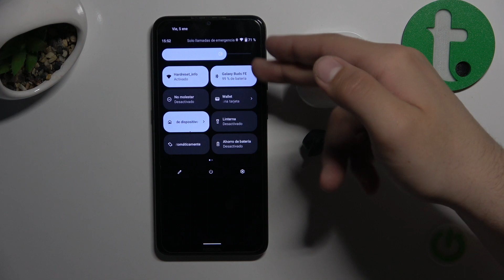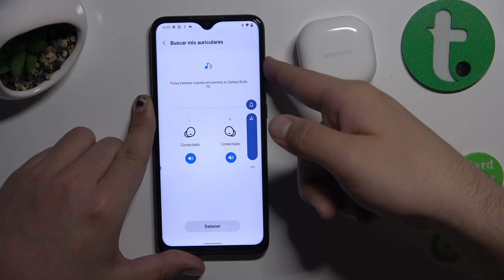Cómo buscar mis Samsung Galaxy Buds FE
En este tutorial, descubre los pasos para buscar tus Samsung Galaxy Buds FE utilizando la aplicación SmartThings o la función Buscar en tu dispositivo Samsung. Aprende a activar la función de búsqueda y a seguir las indicaciones para recuperar tus Galaxy Buds FE de forma eficiente.

Tutorial paso a paso para utilizar la función de búsqueda en Galaxy Buds FE
¿Cuáles son las opciones avanzadas para localizar mis auriculares Samsung?
Pasos para solucionar problemas comunes relacionados con la búsqueda de Galaxy Buds FE